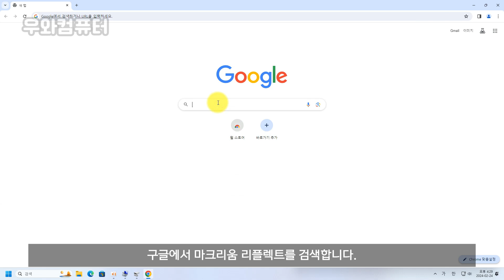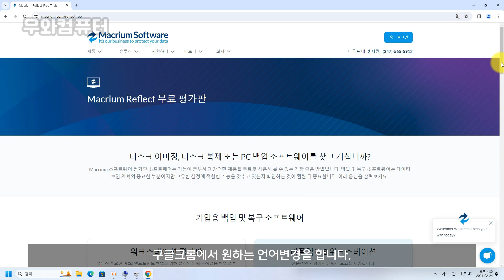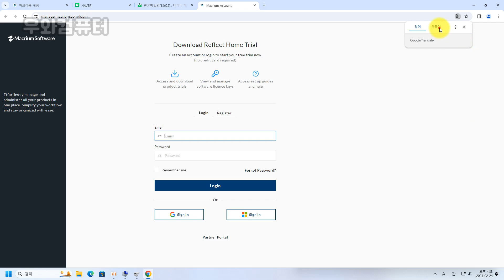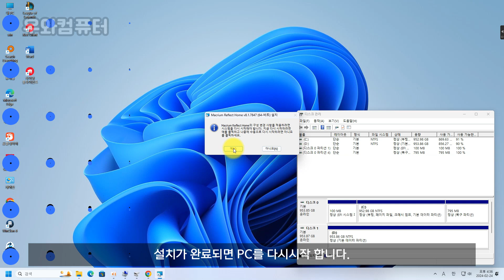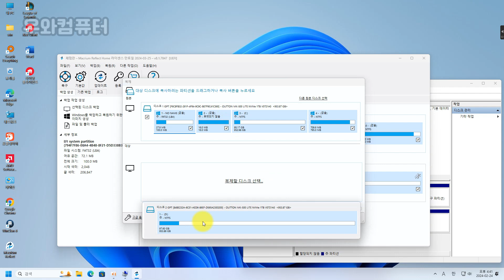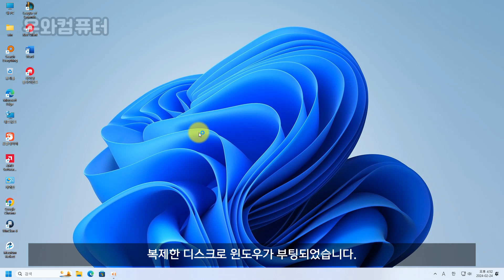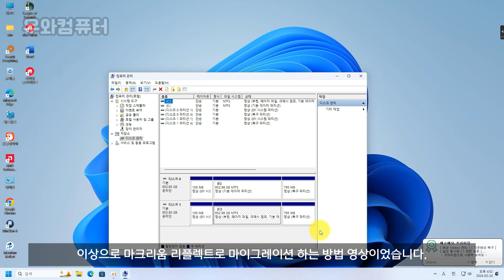마크리움 리플렉트 SSD 디스크 복사 마이그레이션 하기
1.00:07 / Step1: 시작 디스크 확인
2.00:50 / Step2: 마크리움 다운로드
3.02:15 / Step3: 다운로드 후 설치
4.03:29 / Step4: 실행 복사 하기
5.04:40 / Step5: 복사 완료
6.05:04 / Step6: 재부팅 바이오스 진입
7.05:25 / Step7: 바이오스 부팅순서 변경 저장
8.05:39 / Step8: 재부팅 및 디스크 부팅 상태 확인

hdd title hdd icon /Hilmy Abiyyu A. - Flaticon
ssd icon Ssd /Vector Squad - Flaticon